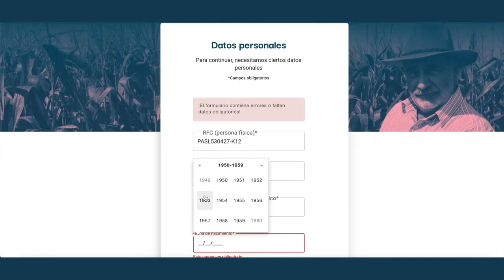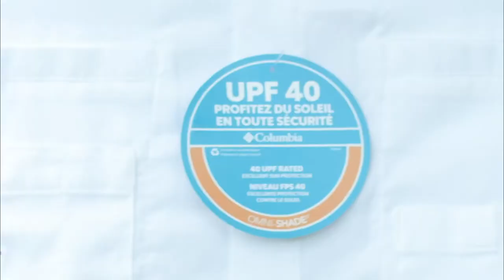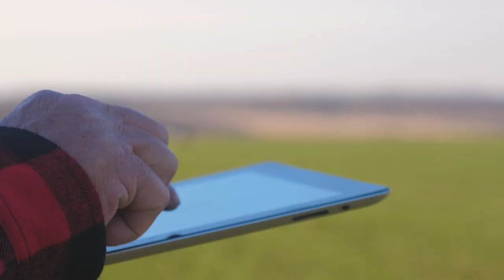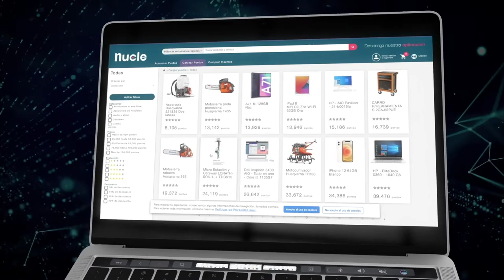Impulso Bayer_DK